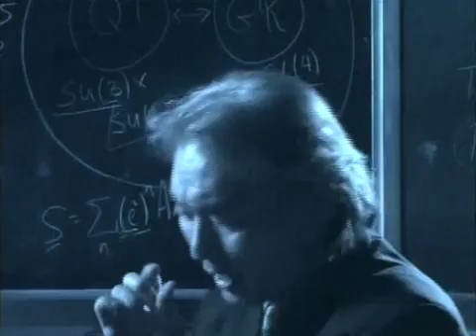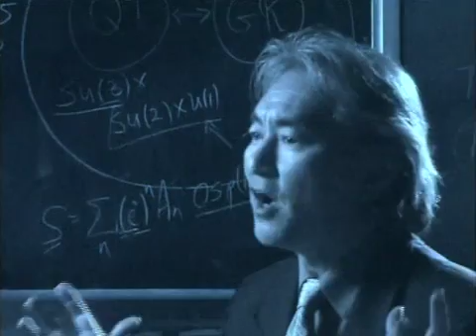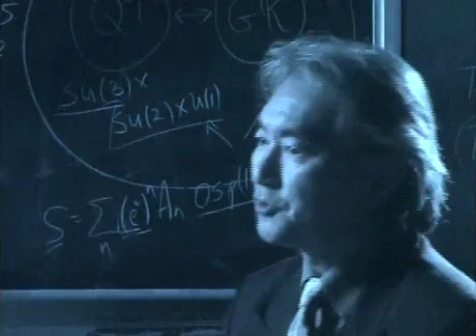Michio Kaku Discusses M-Theory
Physicists found that the apparently distinct theories were identified by mathematical transformations called S-duality and T-duality. Witten's conjecture was based in part on the existence of these dualities and in part on the relationship of the string theories to a gravitational theory called eleven-dimensional supergravity.

Although a complete formulation of M-theory is not known, the theory should describe two- and five-dimensional objects called branes and should be approximated by eleven-dimensional supergravity at low energies. Modern attempts to formulate M-theory are typically based on matrix theory or the AdS/CFT correspondence. According to Witten, the M in M-theory can stand for "magic", "mystery", or "matrix" according to taste, and the true meaning of the title should be decided when a more fundamental formulation of the theory is known.

Investigations of the mathematical structure of M-theory have spawned a number of important theoretical results in physics and mathematics. More speculatively, M-theory may provide a framework for developing a unified theory of all of the fundamental forces of nature. Attempts to connect M-theory to experiment typically focus on compactifying its extra dimensions to construct approximate models of our four-dimensional world.